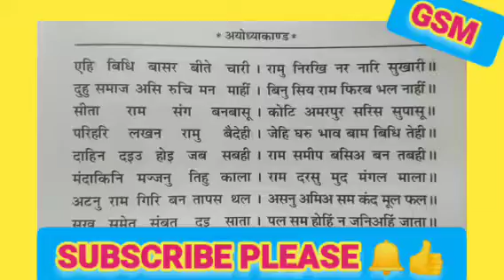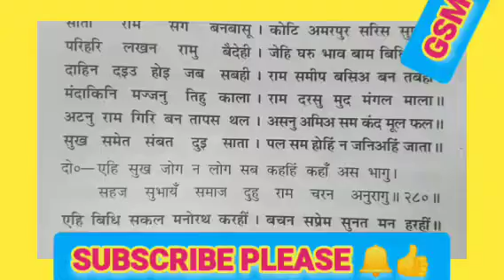मंदाकिनि मज्जनु तिहू काला,राम दरसु मूड मंगल माला !!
प्रतिदिन की भांति आज भी गोस्वामी तुलसीदास जी द्वारा रचित श्रीमद् रामचरितमानस की द्वितीय सोपान अयोध्या काण्ड का पाठ संपन्न हुआ
@रामबाण औषधि - Rambaan Aushadhi @जय श्री राम @राम भक्त govindshastri @धरती पर अवतार संत रामपाल जी महाराज @रामायण पढ़ना सीखे। govindshastri @सम्पूर्ण रामायण @बागेश्वर बालाजी महाराज @बालाजी की कृपा @बालाजी जाधव जयश्रीराम @बागेश्वर बालाजी महाराज @बागेश्वर दास अंशुल @Bageshwar Dham बागेश्वर धाम जयश्रीराम @बागेश्वर धाम कि.जय @जय बागेश्वर धाम @बागेश्वर dd @बागेश्वर धाम MP 16 @बागेश्वर महाराज जी @श्री श्री 1008 बागेश्वर धाम सरकार🕉️🙏 @बागेश्वर सरकार का चैला🕉 @बागेश्वर महाराज जी @Jagadguru @Merebalaji741 @BageshwarDhamSarkar @bageshwardhambhakti5833 @BageshwarDhamBhakat @bageshwardhamfan990 @jaibageshwardham7782 @Bageshwardhammahima @BageshwarDhambalaji @BageshwarDhambalaji @Bageshwar_Wale govindshastri @BageshwarDhambalaji Rambhadracharya @Pujya Rajan Jee जयश्रीराम @Devendra Pathak @Pujya govindshastri Prembhushanji Maharaj @Pujya#govindshastri Prembhushanji जयश्रीराम Maharaj @Pujya Krishnapriya Ji govindshastri @balaji sarkar 200 k @Balaji sarkar @Worldwide Records Bhojpuri @Bageshwar Dham Sarkar @Bageshwar Dham Bhakat @Bageshwardham fan @jai bageshwar dham @Bageshwardham mahima @🚩 Bageshwar Dham balaji @Dancer Sanatan @सत्य सनातन Satya Sanatan govindshastri @Sanatan Patrika @Rishi Shukla ( gurudev ) @Rishi Shukla जयश्रीराम @Rashtrahit @Pradeep Mishra Ramayan Bhajan @Brajbhushan Markandey @Govind SuryaM @Worldwide Records Bhojpuri @Wave Music Bhojpuri @Bhakti Geet (भक्ति गीत) @ShemarooBhakti @TSeriesBhaktiSagar @SonotekBhakti @WaveMusicIndia @DrVivekBindraPersonalVlogs